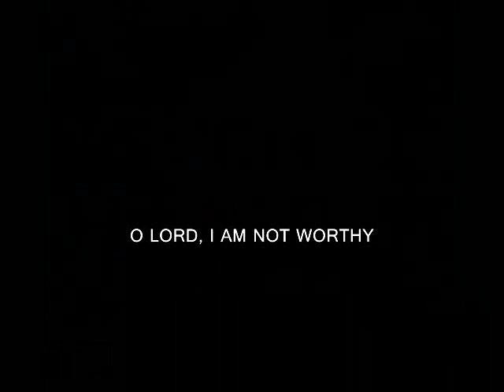O Lord, I Am Not Worthy (Adaptation)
Lyrics:

O LORD, I AM NOT WORTHY

7 6 7 6 D Meter

Text: Vv 1 & 4 Anonymous; vv 2 & 3 Irvin Udulutsch, OFM Cap

Musical arrangements by Fr. J. Roel Lungay & Romeo Mascarinas

Orchestration by Romeo Mascarinas

Mastered at Fro Audio
Bayou Liberty, Slidell, LA

1
That thou should'st come to me,
But speak the words of comfort,
My spirit healed shall be.

2
O come, all you who labor
In sorrow and in pain,
Come, eat this Bread from heaven;
Thy peace and strength regain.

(Interlude)

3
O Jesus, we adore thee,
Our Victim and our Priest,
Whose precious Blood and Body
Become our sacred feast.

4
O sacrament most holy,
O sacrament divine!
All praise and all thanksgiving
Be every moment thine.